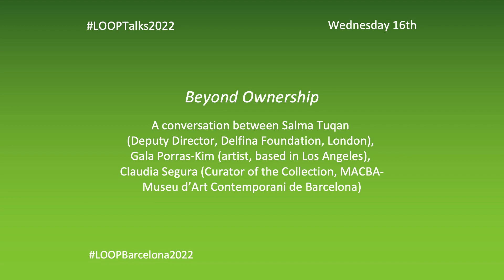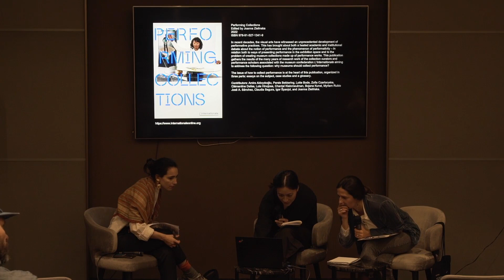LOOP TALKS 2022 / Salma Tuqan, Gala Porras-Kim, Claudia Segura / BEYOND OWNERSHIP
A conversation between Salma Tuqan (Deputy Director, Delfina Foundation, London), Gala Porras-Kim (Artist, based in Los Angeles), Claudia Segura (Curator of the collection MACBA - Museu d'Art Contemporani de Barcelona).